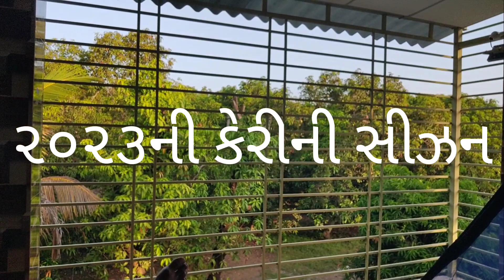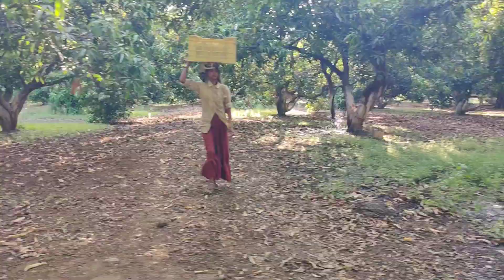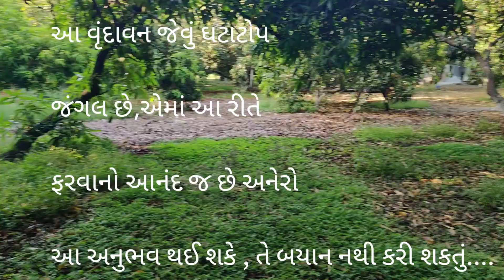૨૦૨૩ની કેરીની સીઝન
આજ કેરી વેડવી શરૂ કરી.આખા દિવસનો અનેરો ધમધમાટ હોય છે. આ કેરીની ઉનાળુ સીઝન અને માહોલની મજા કઈક અનેરી જ હોય છે.ચાલો વર્ચ્યુઅલ તમે સૌ તે માનવા લાગી જાવ. કેરી વિશે સંપૂર્ણ માહિતી જાણવા આ લિંક ઉપરથી વિડિયો જોઈ શકશો